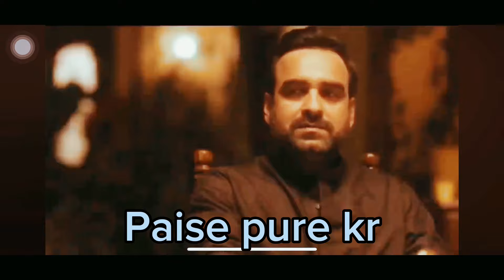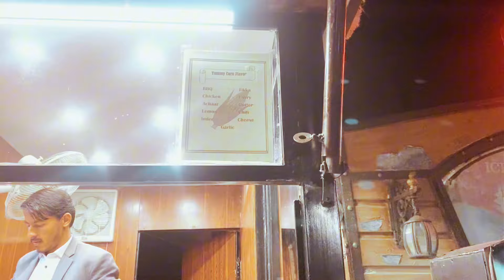Dinosaurs ka dance dekh kr mza aa gya 😍❤️ | Dino Valley / Monal (Islamabad)